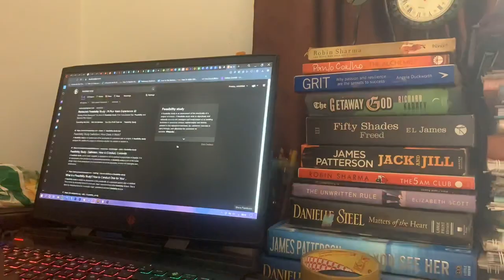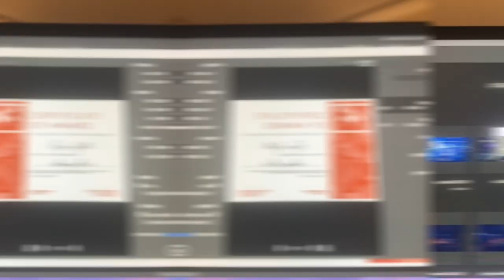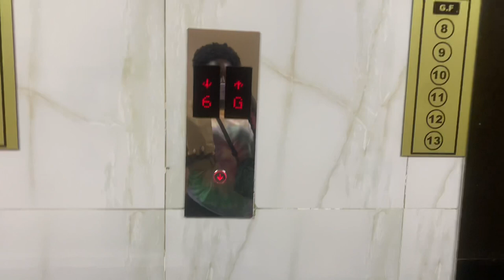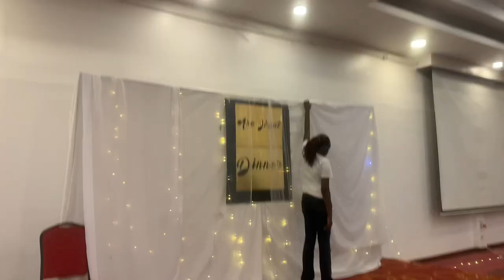VLOG 022 | Protoje and Rema in Kenya, lots of food and ASA JKUAT dinner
✨Open me✨

Hey lovelies!